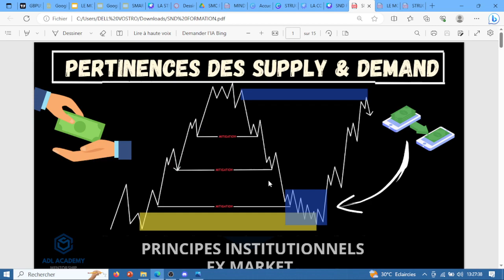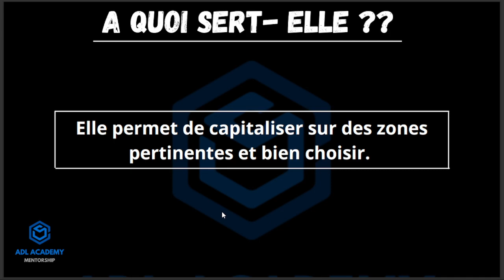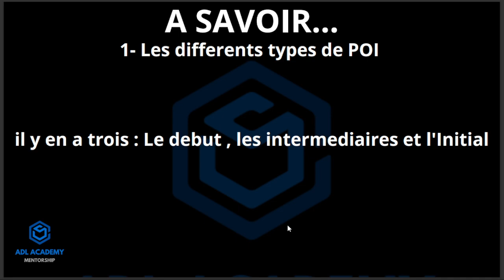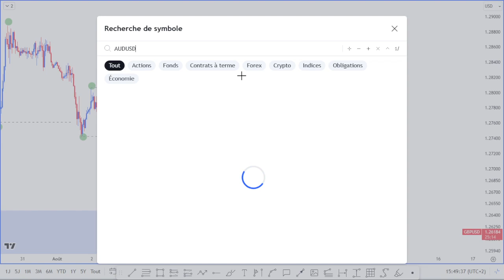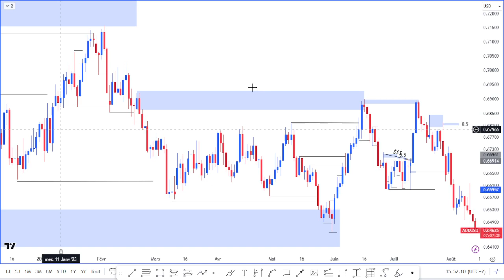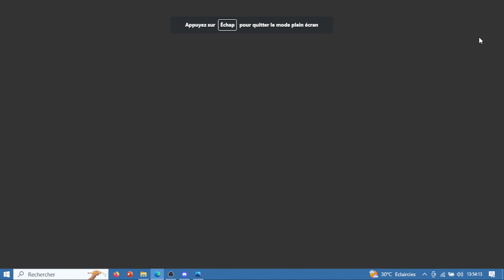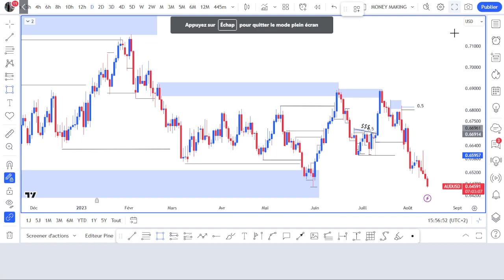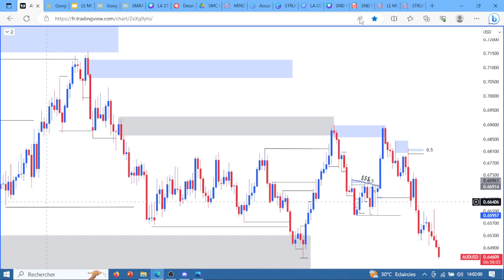Ma Stratégie - Sélectionnez Les Bonnes SUPPLY and DEMAND Zones